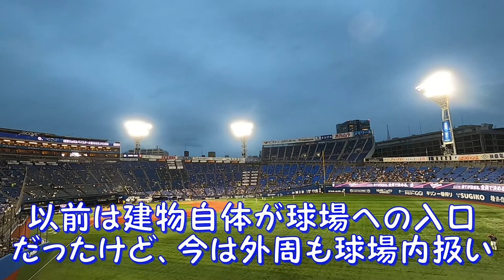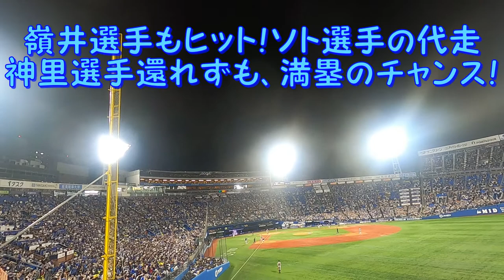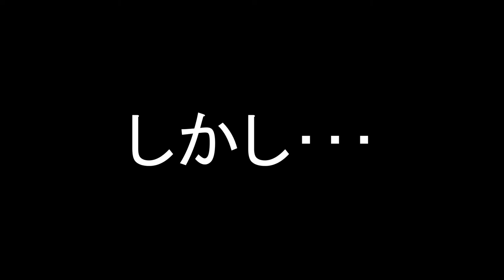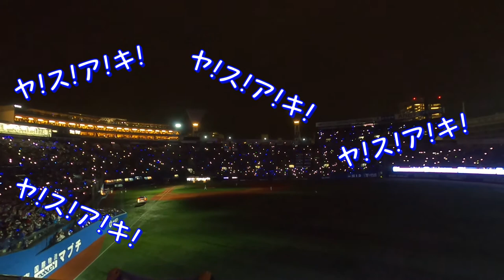【プロ野球生観戦記】 5年ぶりの横浜スタジアム！ハマスタでは初の読売戦観戦！様変わりしたハマスタに圧倒されつつ、ベイスターズを応援してきた♪ 【伊勢の15球】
今回は2022年9月22日、横浜スタジアムにて行われた、
横浜DeNAベイスターズVS読売ジャイアンツの観戦に行ってきた時の記録です。
1週間経ってからの投稿になってしまい、スミマセンm(_ _)m

何と個人的に5年ぶりとなってしまった、ハマスタでの野球観戦。
中々チケットも取れてないので、行けないシーズンが続いていましたが、
今季こそは久々に観戦に行きたいと思い観戦する事に！
最後に観戦したのは2017年のカープ戦、実はあの3連発サヨナラの試合なんです。
久々のハマスタ観戦のこの試合、どうなったんでしょうか？

両チームのスターティングメンバー↓
【横浜DeNAベイスターズ】
1番 CF 桑原将志
2番 RF 楠本泰史
3番 LF 佐野恵太
4番 2B 牧秀悟
5番 3B 宮﨑敏郎
6番 1B ネフタリ・ソト
7番 SS 大和
8番 C 嶺井博希
9番 P 石田健大

1番 2B 吉川尚輝
2番 SS 坂本勇人
3番 CF 丸佳浩
4番 1B 中田翔
5番 3B 岡本和真
6番 C 大城卓三
7番 LF アダム・ウォーカー
8番 RF 若林晃弘
9番 P C.C.メルセデス